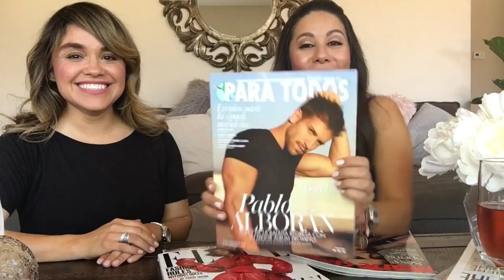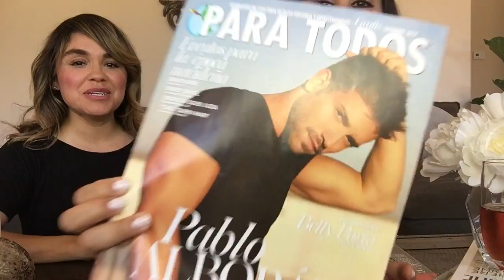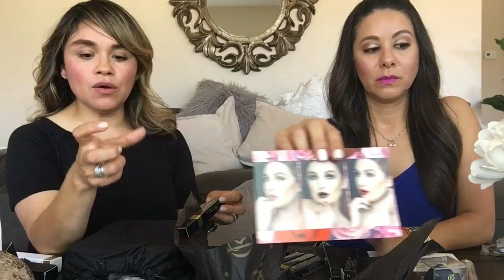KENIA BEAUTY UNBOXING AND REVIEW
En este video quise invitar a una de mis mejores amigas LUPE MORENO professional MakeUp Artist para que nos de unos consejitos de como maquillarnos. One of my favorite things to do is unboxing so that's what we'll do this first beauty video also we'll review KeniaBeauty makeup line. Kenia Ontiveros is a reality tv star and has one of the most successful makeup lines.